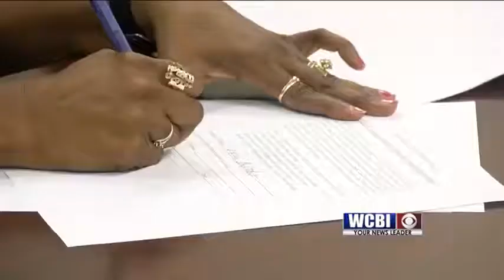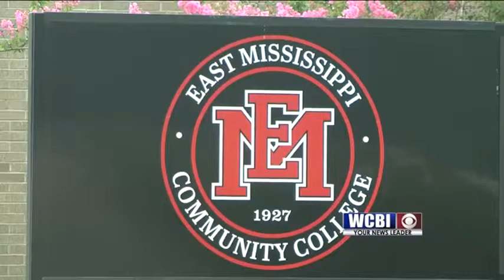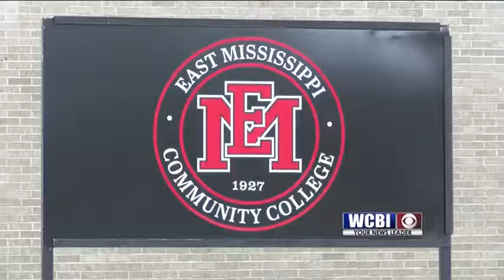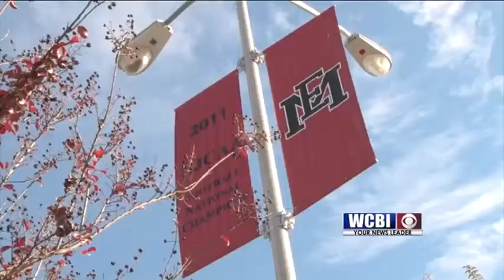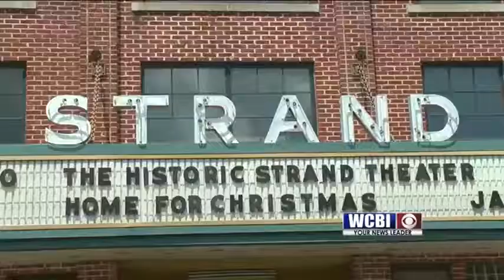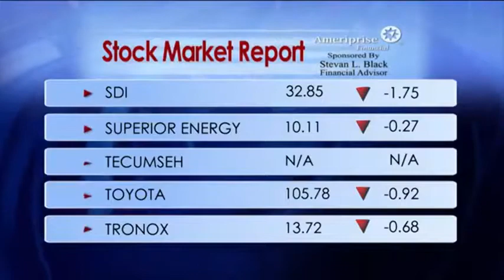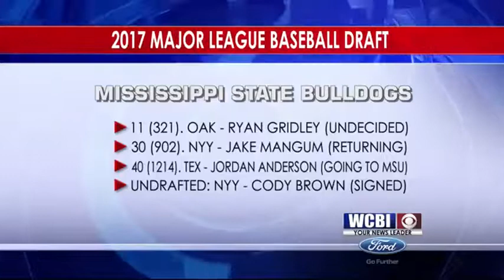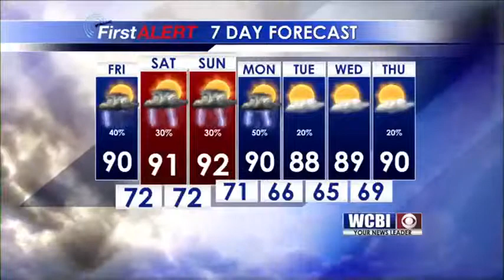6PM News, Weather & Sports